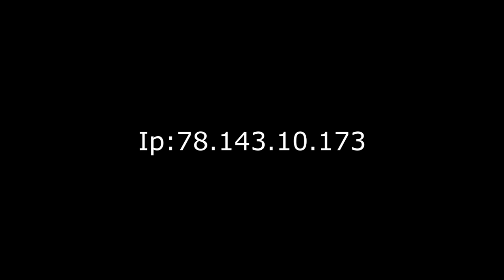HeroCraft - Minecraft RPG Server - Trailer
Unser deutscher HeroCraft Server
ip: herocraft.nitrado.net